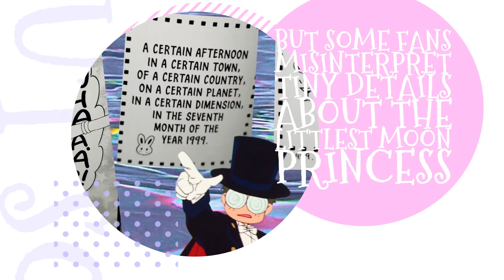Why can't people just accept Kousagi?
Why can't some SailorMoon fans accept Kousagi ? She's so cute! Where did it all go wrong?